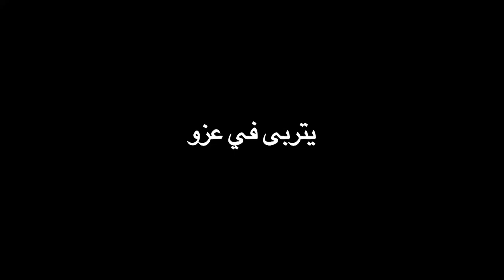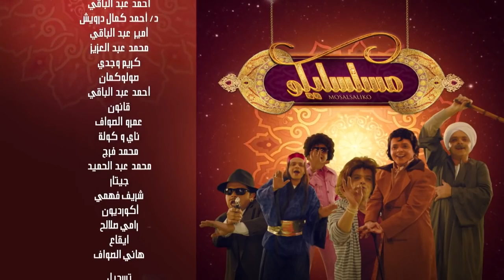لما يكون ابوك تافه ويوقع المزه ال عايز تخطبها 😂😂 - كوميديا محمد هنيدي اضحك من قلبك 😂😂